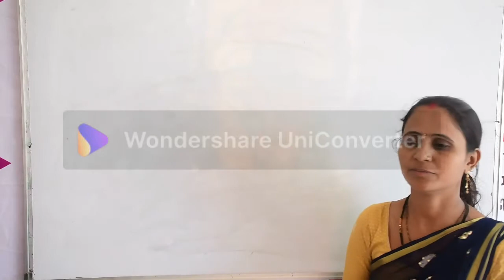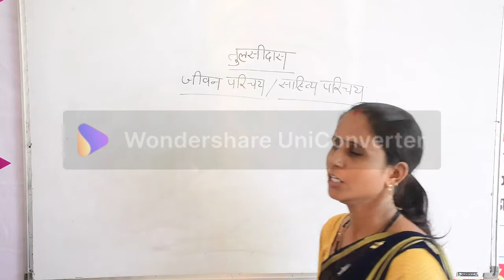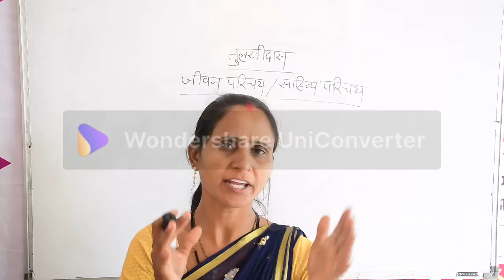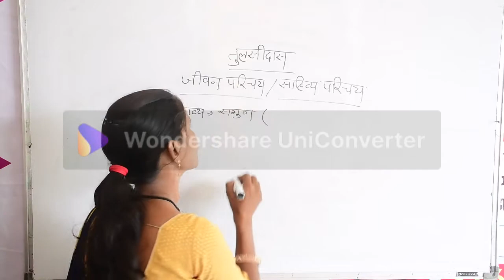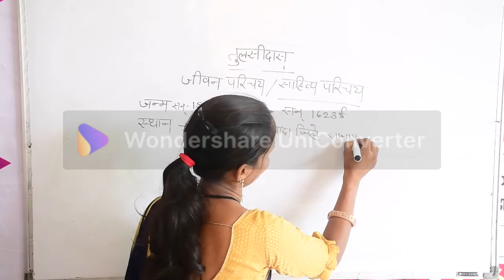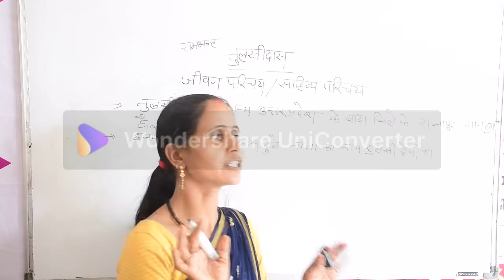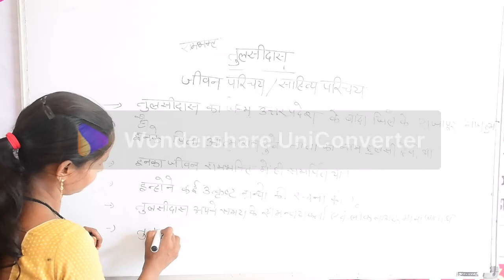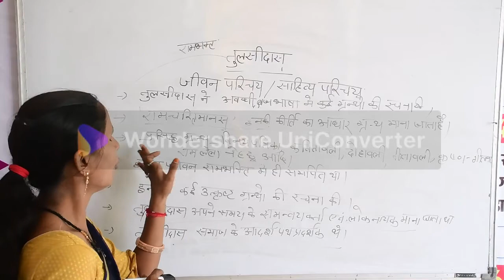SLC 12TH अनिवार्य हिंदी तुलसीदास By sunita mam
सरस्वती एजुकेशन ग्रुप अड़कसर 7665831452,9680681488